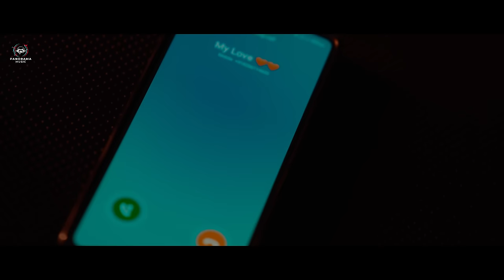Bewafa Behayaa - Song | Umesh Punj, Shivi Sareen, Krishna Kant | Joohi Pal, Arjun Manhas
Love. Betrayal. Passion. 💔
BewafaBehayaa song is OUT NOW.

Audio Credits:

Singer - Umesh Punj
Lyrics - Krishna Kant
Music Produced by - Melody Tune
Composer - Shivi Sareen
Voice Record - Lata Mangeshkar Studio (LM)
Acoustics Record - Melody Tune (Mumbai)
Shoot Mix - Melody Tune
Vocal Pitch Perfectionist - Arjun Vir Singh
Mix & Master - Arjun Bhaybhang

Video Credits:

Produced by - Kavindar Singh (KKS Video)
Dop & Directed by - Krishna Kant
Co-produced by - Brijesh Singh (B.K Constructions), Tejbahadur Rai
Associate Producer - Master Cut Moviez & Melody Tune
Featuring - Joohi Pal, Arjun Manhas
Story & Screenplay - Krishna Kant
Associate Director - Chetan Pawar
Assistant Director - Reena, Apoorva & Priti Sareen
Music Production - Melody Tune
Production Manager - Anni Singh
Dop - Madhusudhan Kota (Hyderabad)
Creative Producer - Melody Tune
Director of Choreography - Krishna Kant.
Cast - Ray Parihar, Pragati Singh Rajput.
Video Production - KKS Video (Mumbai).
Digital Intermediate - Q Lab (Mumbai)
DI Supervisor - Amit Shetty
DI Colourist - Vishal Deogharkar (Q Lab)
DI Support - Aurelius Henrques
DI Line Producer -  Gibu Daniel (Q Lab)
DI Tech Support - Jirosh George
Editor - Vishal Deogharkar.
VFX Studio - Q Lab (Mumbai).
Video by - Master Cut Moviez (MCM).
Finale Master Print - Krishna Kant.
Camera & Lights Equipments - KKS Video (Mumbai).
Drone Operator - Rajan Chaudhary.
Castings - Narasimhaa Yogi.
Publicity Design - VIKZEE.
Mekup Artist - Sanjeev Kumar Lakhan Singh.
Hair Stylist - Mona Lowrance Panchan & Sarita Raju Bansode.
BTS & Still - Gavesh Gupta.
Attendant - Raushan Kumar, Tapan Karmakar & Gavesh Gupta.
Location - Location Hub (Pali), Pawna Lake (Lonavala), Raigadh (Pune) & Mumbai.

Special Thanks - Gibu Daniel (Q Lab), Rajesh B Menon, Raaj Sain, Amitabh Gunjan (Chunnu Ji).

Bewafa Behayaa - Song | Umesh Punj, Shivi Sareen | Joohi Pal, Arjun Manhas | Hindi Sad Song 2023